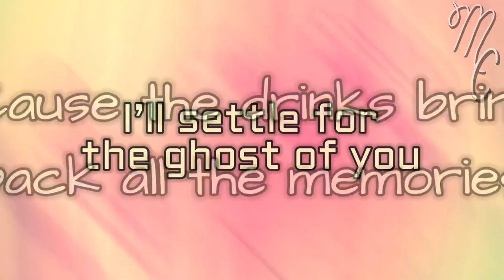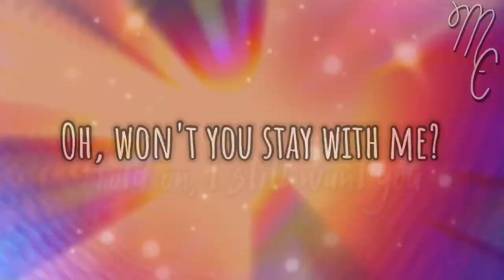Tiergan’s Theme Songs | Minor Neverseen Spoilers | KOTLC | Mak and Chyss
Most of these songs are describing Tiergan’s relationship with Prentice.

QUOTE OF THE DAY:
“Hard work beats talent when talent doesn't work
hard.”
- Tim Notke
❣︎〰️〰️ᑕᖇᗴᗪITᔕ〰️〰️❣︎
📱〰️〰️𝙼𝚎𝚍𝚒𝚊〰️〰️💻
👁‍〰️〰️𝐴𝑝𝑝𝑠/𝐷𝑒𝑣𝑖𝑐𝑒(𝑠)〰️〰️👁‍
🄼🄰🄺’🅂 (𝚃𝙷𝙴 𝙾𝙽𝙴 𝚆/ 𝙱𝚁𝙾𝚆𝙽 𝙷𝙰𝙸𝚁)
{𝐴𝑝𝑝𝑠}
𝐾𝑖𝑛𝑒𝑚𝑎𝑠𝑡𝑒𝑟 𝑃𝑟𝑒𝑚𝑖𝑢𝑚
𝐼𝑏𝑖𝑠 𝑃𝑎𝑖𝑛𝑡𝑋
𝑃𝑖𝑐𝑠𝐴𝑟𝑡
𝐺𝑎𝑐ℎ𝑎 𝐿𝑖𝑓𝑒
𝐺𝑎𝑐ℎ𝑎 𝐶𝑙𝑢𝑏

{𝐷𝑒𝑣𝑖𝑐𝑒(𝑠)}
𝑖𝑃ℎ𝑜𝑛𝑒 𝑋𝑅
𝐿𝑒𝑛𝑜𝑣𝑜 𝐿𝑎𝑝𝑡𝑜𝑝
🄲🄷🅈🅂🅂’ (𝚃𝙷𝙴 𝙾𝙽𝙴 𝚆/ 𝚁𝙴𝙳 𝙷𝙰𝙸𝚁)
{𝐴𝑝𝑝𝑠}
𝐶𝑢𝑡𝑒 𝐶𝑢𝑡 𝑃𝑟𝑜
𝐾𝑖𝑛𝑒𝑀𝑎𝑠𝑡𝑒𝑟
𝑃𝑖𝑐𝑠𝐴𝑟𝑡
𝐼𝑏𝑖𝑠 𝑃𝑎𝑖𝑛𝑡𝑋
𝑀𝑒𝑑𝑖𝑏𝑎𝑛𝑔 𝑃𝑎𝑖𝑛𝑡 𝑃𝑟𝑜
𝐺𝑎𝑐ℎ𝑎 𝐿𝑖𝑓𝑒
𝐺𝑎𝑐ℎ𝑎 𝐶𝑙𝑢𝑏

{𝐷𝑒𝑣𝑖𝑐𝑒(𝑠)}
𝑖𝑃ℎ𝑜𝑛𝑒 11
𝐿𝑒𝑛𝑜𝑣𝑜 𝑇ℎ𝑖𝑛𝑘𝑝𝑎𝑑 𝑙𝑎𝑝𝑡𝑜𝑝
𝑀𝑎𝑐 𝐵𝑜𝑜𝑘

☞︎〰️〰️!ᕼᗩᔕᕼTᗩᘜᔕ!〰️〰️☜︎
All of the art and music used belong to their original owners. The KOTLC characters used belong to Shannon Messenger.

Songs:
- Demons by Imagine Dragons
- One Call Away by Charlie Puth
- Never Forget You by Zara Larsson & MNEK
- Count On Me by Bruno Mars
- Whatever It Takes by Imagine Dragons
- Dusk Till Dawn by ZAYN & Sia
- Ghost by Justin Bieber
- Memories by Maroon 5
- Stay With Me by Sam Smith
- Hold On by Chord Overstreet
- See You Again by Wiz Khalifa & Charlie Puth